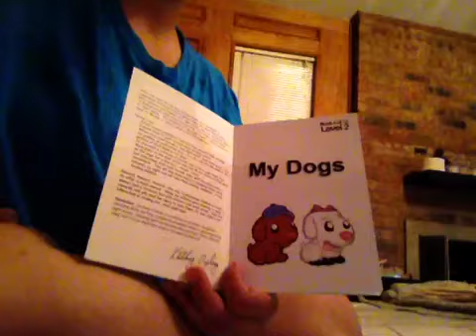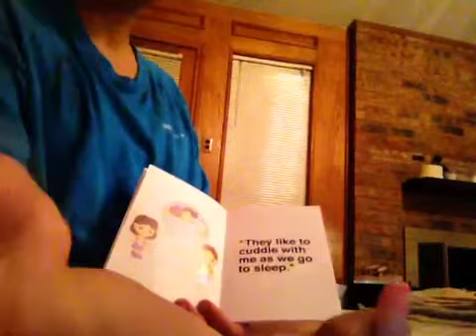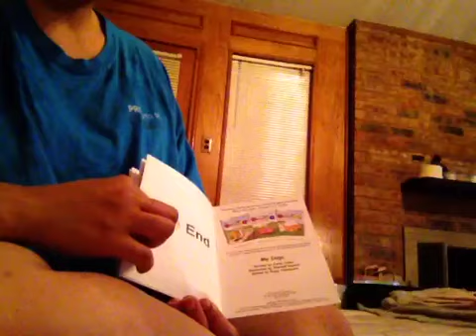Spencer reading sight words level 2 book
Spencer is confidently reading a "sight words" book at 28 months old...

We've been working on letter sounds and sight words and are mastering the first 45 dolce/preprimer/frye list for the last 3 months...we love preschoolprepco for so many reasons! It is the simplest way that I've found to reinforce our at home lessons because it provides a structure/curriculum for parents like us (I.E.: NON home-school/work full time and full-time daycare/Montessori kids like Spencer).